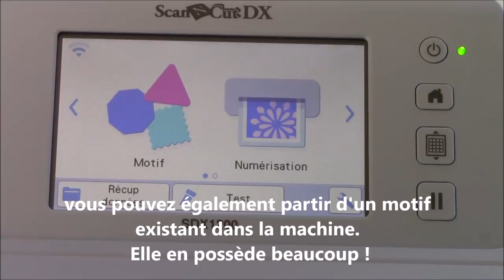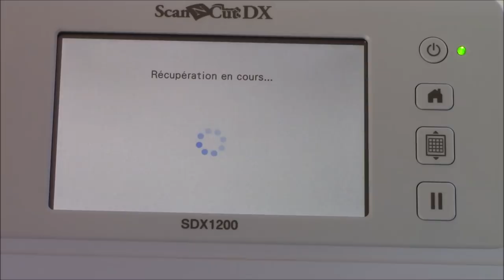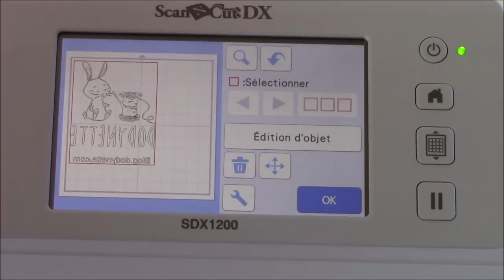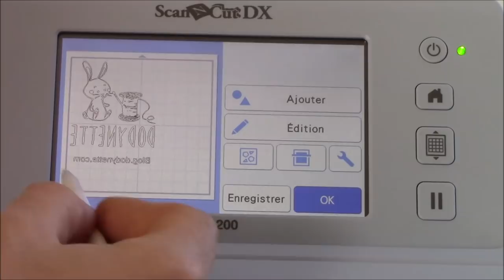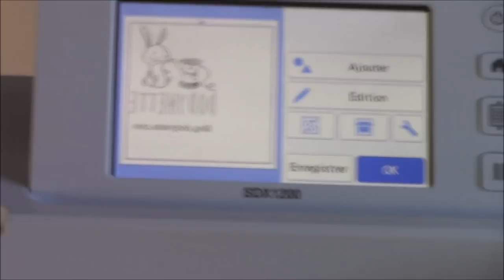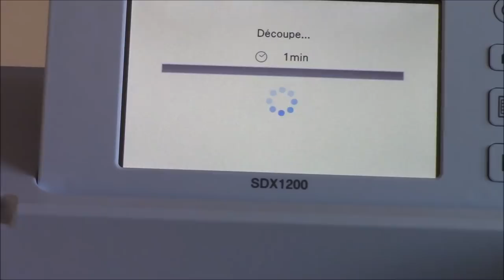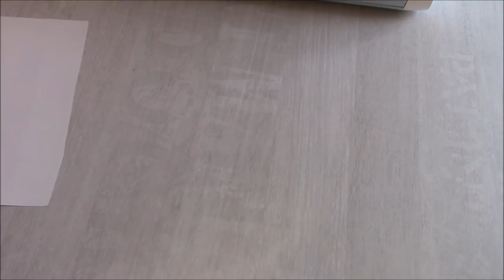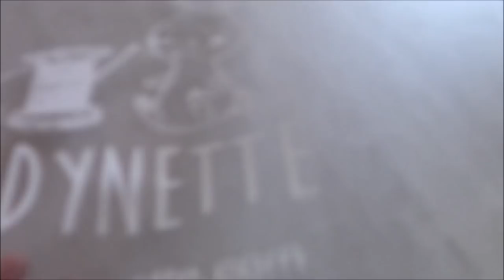Découper du flex avec la machine de découpe ScanNCut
Ce tutoriel vous explique comment customiser un t-shirt à l'aide de flex et de la machine de découpe ScanNCut (en pas à pas)

La machine utilisée est le dernier modèle de ScanNCut. Il provient de chez Créativ'découpe
si vous souhaitez investir dans ce type de machine.

Bonne couture !